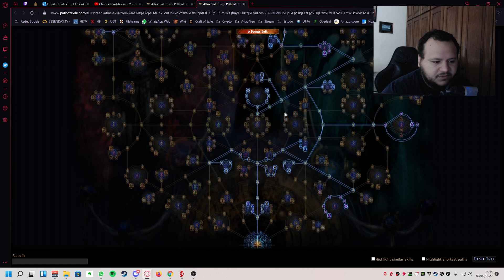A Nova Passive Tree do Atlas e Versão para o League Start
Passive Tree para o League Start e primeiros mapas para sustain
Se você gostar do meu conteúdo e quiser ajudar de alguma forma, sinta-se a vontade para ser um Subscriber no canal da Twitch

00:00 Intro
00:07 Voidstones
03:50 Sustain de Mapas e Novo Atlas
05:30 Pontos com mecânicas de "Graça"
12:10 Pontos dos Rogue Exiles com Torment
14:08 Passive Tree Completa que pretendo utilizar